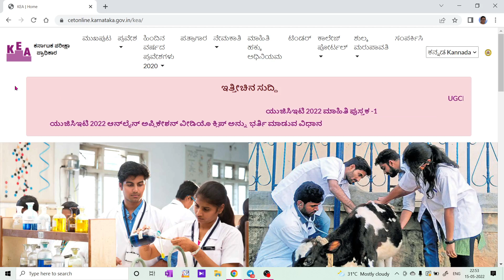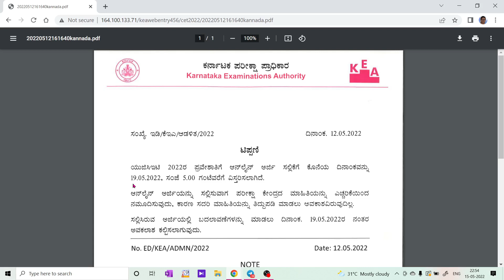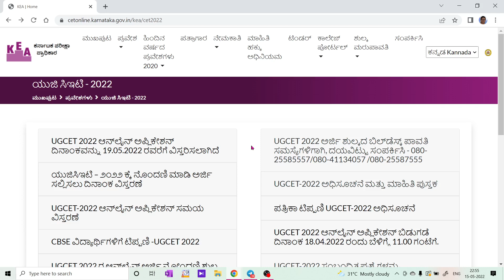KCET 2022 APPLICATION FORM CORRECTION ಯಾವಾಗ ಇರುತ್ತೆ..?? Last date for application..!! Don't miss..!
1. COORDINATION COMPOUNDS L-1  CLASS 12 NEET | CHEMTONICS # 3 | |JEE|CET| SYNOPSIS FOR NEET, JEE AND KCET

3. How to see HYBRIDISATION OF ANY central element. Very important concept for CET, NEET AND JEE EXAMS

5. ALCOHOLS, PHENOLS AND ETHERS I CLASS 12 I II PUC I SUPER 10 SERIES I KCET AND NEET I previous year PAPER SOLVED